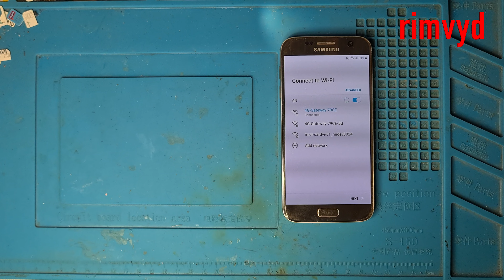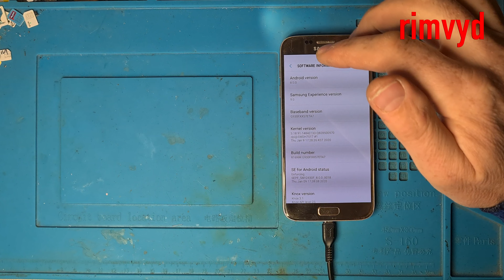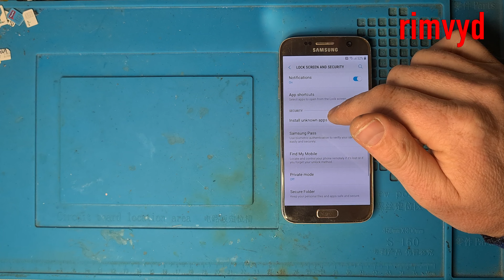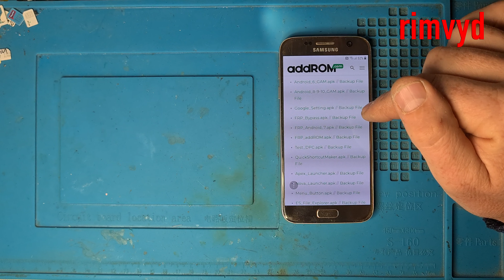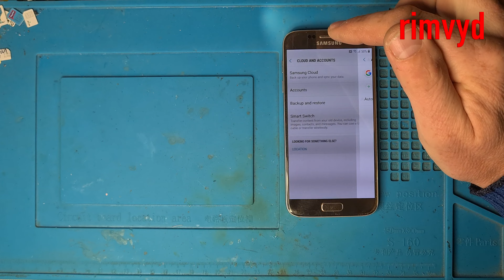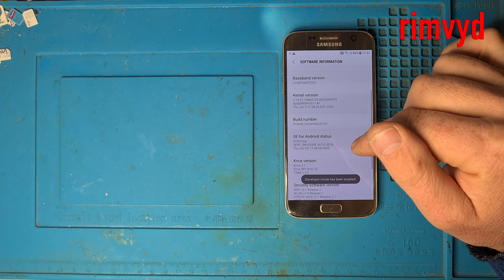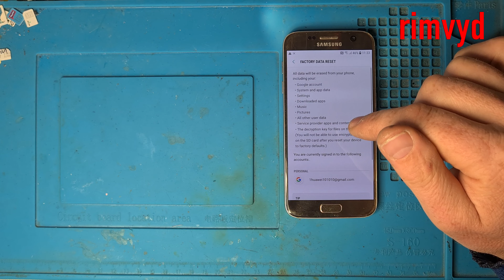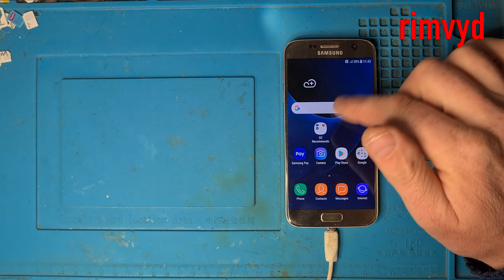Samsung S7 FRP Bypass ,Android 8